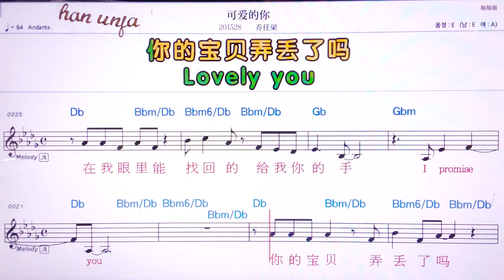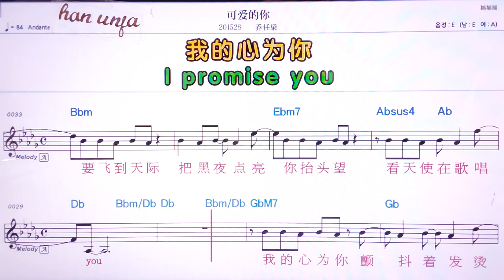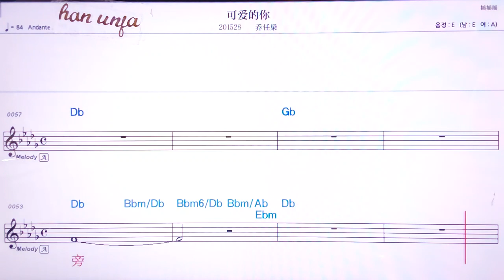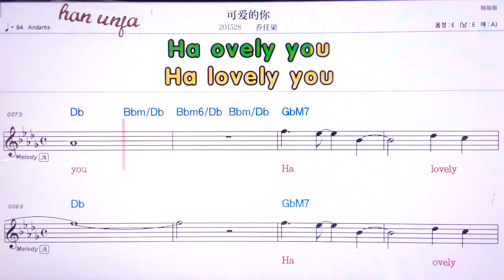💖카카이더니/차오런니양 👍MR,유투브 노래방,가라오케 악보 코드 가사 ,Karaoke,반주